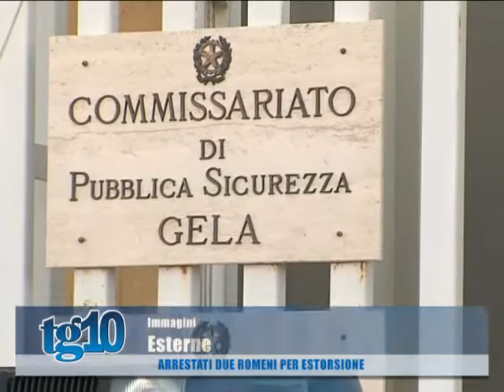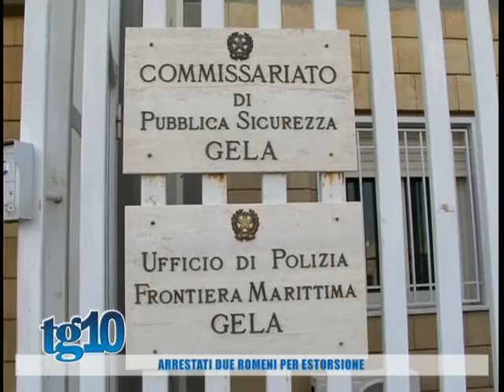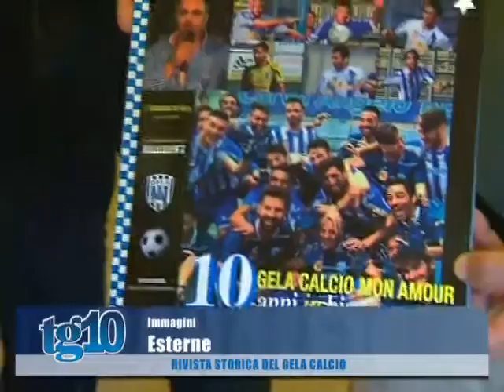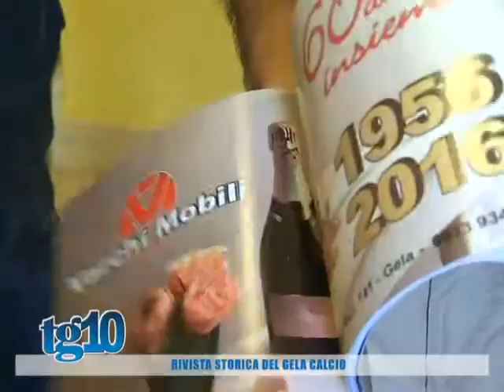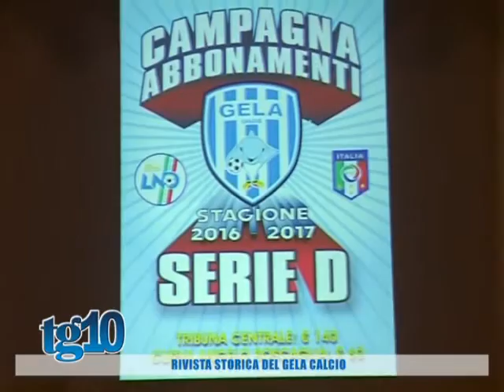Tg10 del 23 07 2016